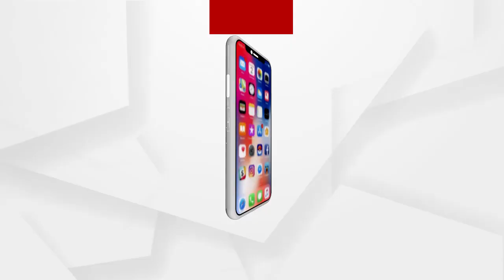ବାଲିଶଙ୍କରାର ବ୍ଲକ କାର୍ଯ୍ୟାଳୟ ଘେରିଲେ ସ୍ଥାନୀୟ ଲୋକେ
ସୁନ୍ଦରଗଡ଼ ବ୍ଲକରେ ବିକାଶ ମୂଳକ କାର୍ଯ୍ୟ ଠପ ହୋଇ ପଡ଼ିଥିବା ଅଭିଯୋଗ ନେଇ ବାଲିଶଙ୍କରା ବ୍ଲକ କାର୍ଯ୍ୟାଳୟ ଘେରିଛନ୍ତି ସ୍ଥାନୀୟ ଲୋକେ.
ଅଧିକ ଖବର ପାଇଁ ଡ଼ାଉନଲୋଡ କରନ୍ତୁ “Argus News” ଆପ୍